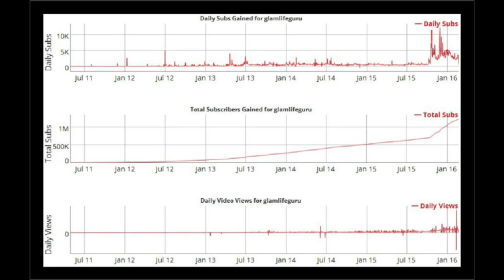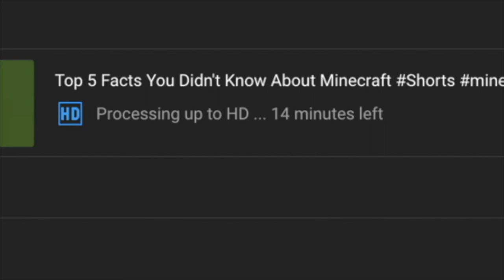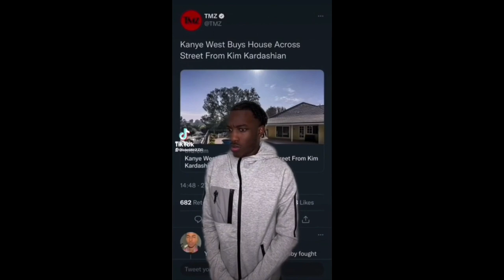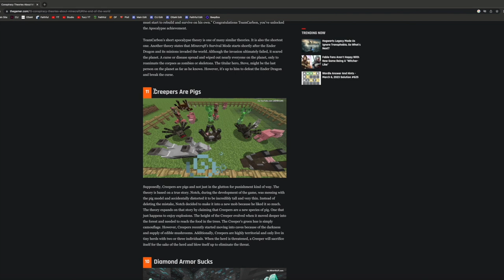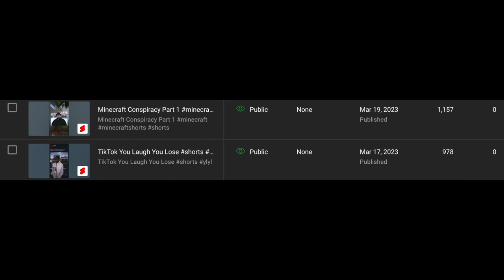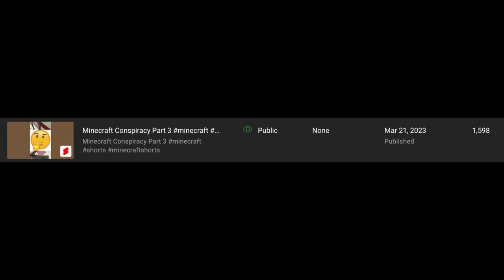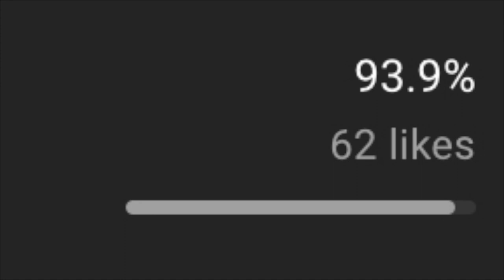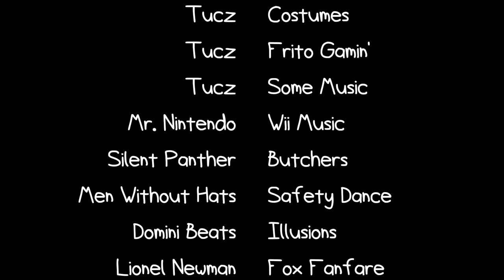I Pretended to Be a YouTube Shorts Creator for 2 Weeks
From March 16th to March 29th, I created a new YouTube channel and started posting YouTube shorts daily on there. Are YouTube shorts really a viable way to get views? Will my dad ever return? Find out by watching this video.

FritoGamin: @xX_FritoGamin_Xx_69

Ariel Needleman - Creepers are Pigs Article (WHAT IS THIS LINK?)

Chapters:
Intro 0:00
Getting Started 1:12
Day 1 2:22
Day 2 5:05
Day 3 7:56
Day 4 8:54
Days 5 to 8 11:53
Day 9 15:58
Day 10 16:09
Day 11 16:55
Day 12 17:43
Day 13 18:48
Day 14 (The Final Day) 19:27
Conclusion 20:57
Credits 22:38

I also use some naughty words and violent clips to kids under 13 should avert their eyes and ears.